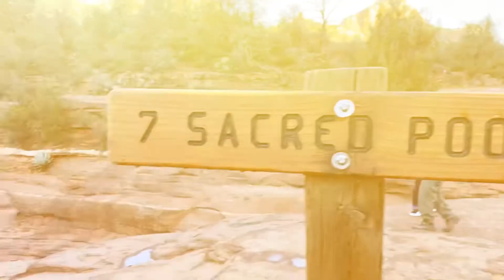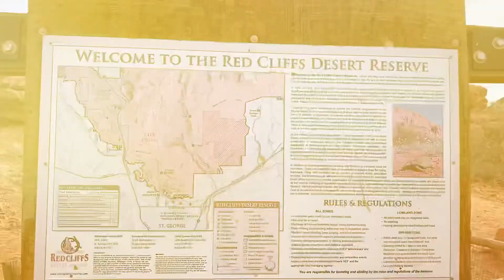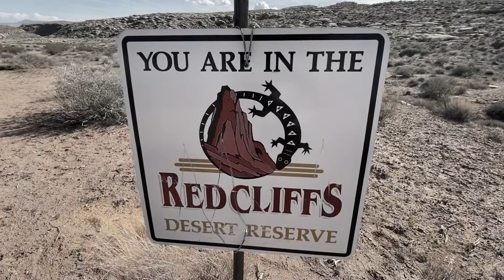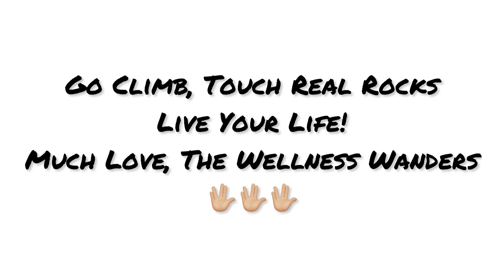BLISS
An amateur bouldering video, locations in order of appearance Heuco Tanks TX, City Of Rocks NM, Tuscon AZ, Sedona AZ, Saint George UT, Newark OH, Holy Boulders IL

My partner Meredith and I built a 4 window short bus into a tiny off grid mobile home. We managed to escape the worst three months of winter back in Ohio. This is all the footage we acquired over that time.

Climbers- Andrew Conners, Chris Curry, Meredith Bury, PJ Didelot, Paul Stewart

Climbs.

#1. Nobody Here Gets Out Alive V2
#2. Honey Hole V0
#3. NHGOA V2
#4. Nice Girls Do V5
#5. T-Bone Shuffle V4
#6. Melon Patch V0
#7. Unknown V0
#8. Be Flat V4
#9. See Sharp V6
#10. A Minor V2
#11. Bed Wetter V1
#12. Lobster Claw V5
#13. Sign Of The Cross V3
#14. Unknown V3
#15. Unknown V2
#16. Unknown V2
#17. Unknown V2
#18. News Paper Arete V3
#19. Hello Dolly V3
#20. Leige Lord V3
#21. Laser Cut
#22. Gulf Of Mosquitos Left V3
#23. Bouldermort V3
#24. Rolled Dice V0
#25. Terminator T Rex V1
#26. Suburban Mailbox V4
#27. Punch Party V4
#28. Wham V4
#29. Bam V4
#30. Screwed The Pooch V1
#31. Israil V6
#32. Shot-Hole V6
#33. The Mollusk V3
#34. Calypso V6
#35. Fire Up The Barbie V4
#36. Unknown High Ball V2
#37. Public Enemy V2
#38. French Fries V1
#39. Darkside V7
#40. Sweet As, Man Left V3
#41. The Lesser Line V5
#42. Psych V6
#43. Austins Arete V5
#44. Cracked Shell V5